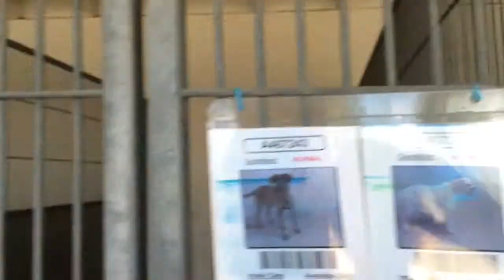A467243/A467244 AT SAN BERNARDINO CITY SHELTER 6/14